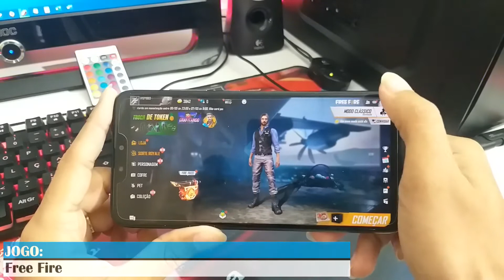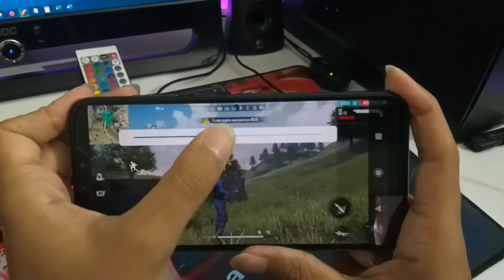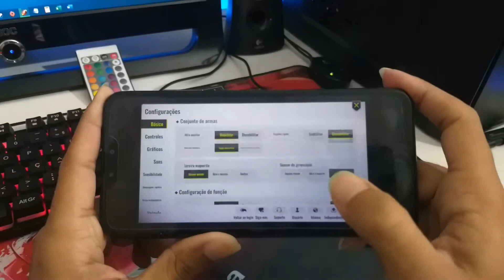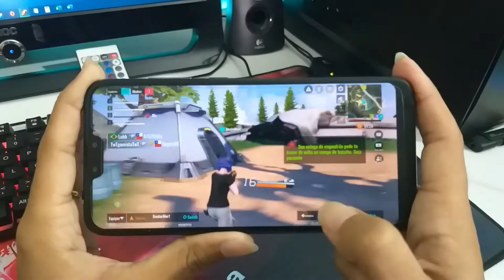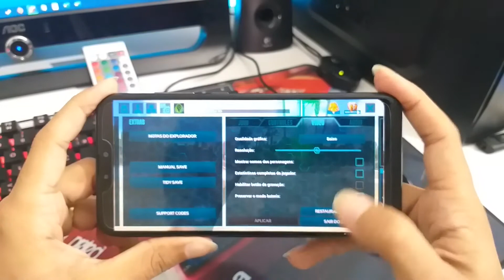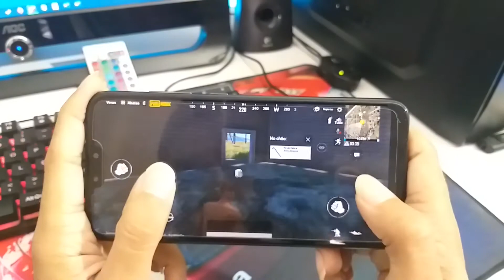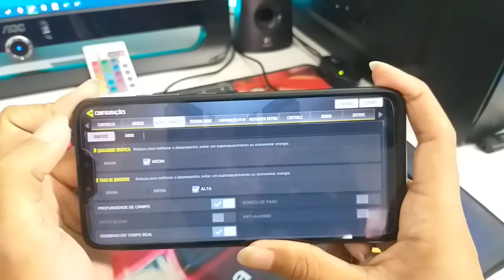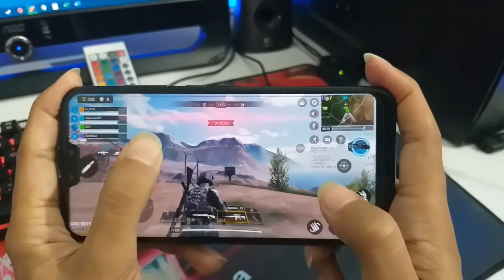Asus Zenfone Max Shot - Será que o SiP 1 da conta do recado em 2020? Desempenho em jogos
Encerrando a bateria de testes com o Asus Max Shot que comprei usado por apenas 600 + frete no Mercado Livre.
Vamos ver como ele se sai em vários jogos e o veredito final quanto a valer apena ou não a compra pensando no valor
que ele custa atualmente em lojas virtuais.

Free Fire 00:49 min
Mobile Legends 04:01 min
Cyber Hunter 05:57 min
Asphalt 9 Legends 08:03 min
Arena of Valor 09:14 min
Ark Survival 11:06 min
PUBG Mobile 12:32 min
Call of Duty 15:32 min

Onde Comprar - Asus Zenfone Max Shot:
IMPORTANDO: -
NO BRASIL

O canal é sustentado por todos vocês.
se você realizar uma compra através dele.
Isso não influencia na opinião quanto aos produtos e ajuda o canal a continuar a produzir mais conteúdo e melhor.

Esse é meu canal, aqui pretendo trazer conteúdo sobre tecnologia sempre buscando aquele CxB tão falado e como usa-la para adicionar beleza, praticidade e diversão ao estilo de vida de cada um, pois cada um de nós somos únicos e portanto cada um com seus gostos, interesses e necessidades.

"Estilo de vida e tecnologia formando uma união em constante evolução."

Unboxings, reviews (analises), dicas,  vlogs, opiniões, e muito mais!

Curtam, se inscrevam, compartilhem, participem, comentem!